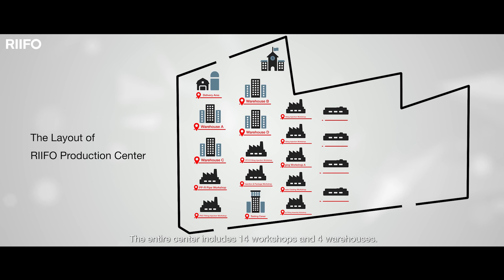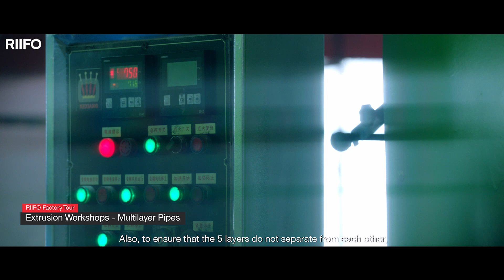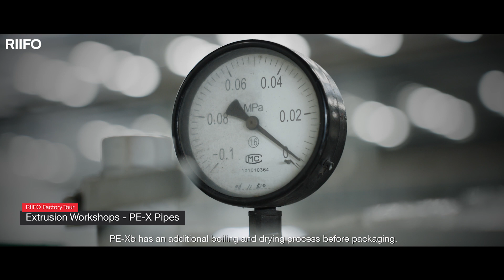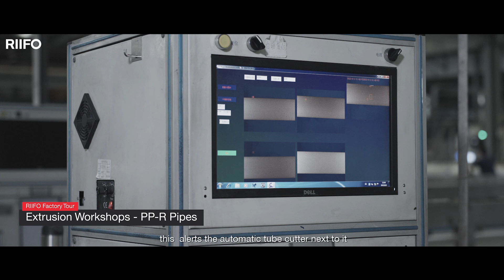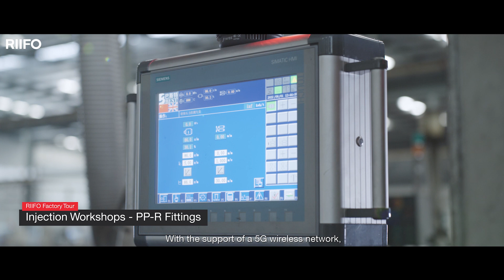Get to Know RIIFO | RIIFO Factory Tour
Hi everyone, welcome to RIIFO channel!

As one of the largest piping manufacturers around the world, RIIFO's production capacity increases every year. Last year, RIIFO's annual piping production capacity exceeded 3.2 billion meters and fitting production capacity exceeded 1.5 billion pieces. In this video, we'll take a closer look at the RIIFO factory and see how we achieve this legendary production!
Chapters：
00:00 About RIIFO Factory
01:10 RIIFO Labs
01:59 Extrusion Workshops - Multilayer Pipes
03:03 Extrusion Workshops - PE-X Pipes
03:30 Extrusion Workshops - PP-R Pipes
04:45 Extrusion Workshops - PVC Pipes
05:24 Injection Workshops - PVC Fittings
06:06 Injection Workshops - PP-R Fittings
07:48 Hardware workshops - Forging & Casting
09:06 Hardware workshops - Machining
09:32 Hardware workshops - Assembling
11:52 Municipal Piping Factory
Now, watch this video and get to know more about RIIFO factory!